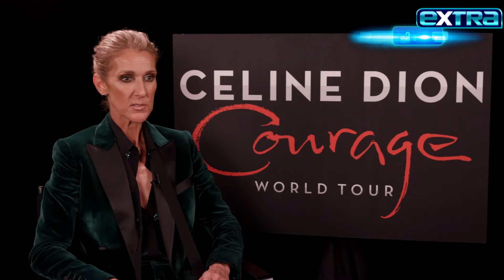Céline Dion Took NEAR-LETHAL Levels of Valium Amid Health Battle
Céline Dion reveals she took 90 grams of Valium per day just to get through a performance, as her body was wracked with pain and spasms from a then-undiagnosed condition, now known to be stiff-person syndrome. The singer shared in a sit-down with NBC’s Hoda Kotb that she had started out with a few milligrams, but it increased quickly and dramatically to a level that could make you “stop breathing.” Céline also opened up about the devastating repercussions of her illness and how she pushed through to keep performing. She’s taking fans inside her battle in “I Am: Céline Dion,” premiering June 25 on Prime Video.